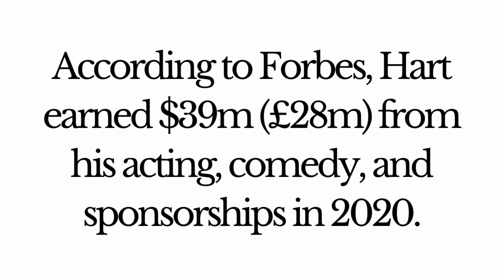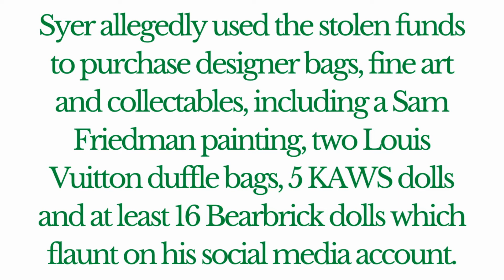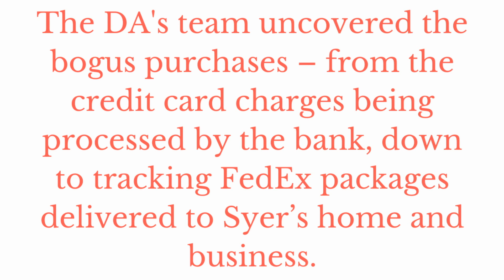Kevin Hart’s personal shopper charged with stealing $1million -NEWS!!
Kevin Hart’s personal shopper charged with stealing  $1million  will now have to pay for his actions. Harts Personal shopper was tasked with making clothing purchases on his behalf but made unauthorised purchases of $1million.